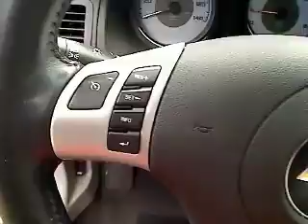2010 Chevrolet Cobalt - Sedan San Antonio TX CE11007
2010 Chevrolet Cobalt LT - Stock#: CE11007

Gunn Chevrolet
12602 IH 35 North

Just Arrived. Chevrolet CERTIFIED** Safety equipment includes: Curtain airbags Passenger Airbag Daytime running lights Dusk sensing headlights...How tempting are all the features on this 2010 Cobalt LT: Power locks Power windows Air conditioning 155 horsepower 2.2 liter inline 4 cylinder DOHC engine with variable valve timing...Chevrolet CERTIFIED**  GM certified for 12 months or 12000 miles more of factory warranty and roadside assistance and 118 point inspection and 5 year 100000 mile power train warranty.     Give us a Call today ask to speak with Fred Sanchez Daniel Evans Alfonso Tamez or Chris Walter Robert Ervin or Kelvin Menandez and schedule a demonstration drive before it's too late.